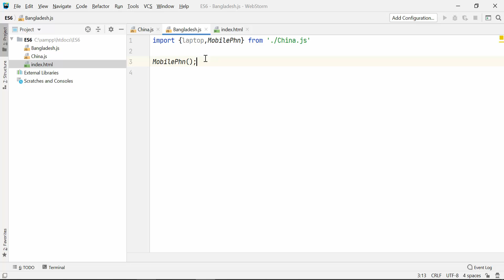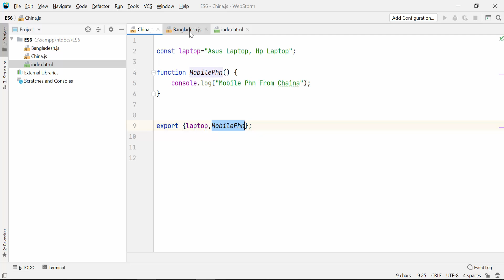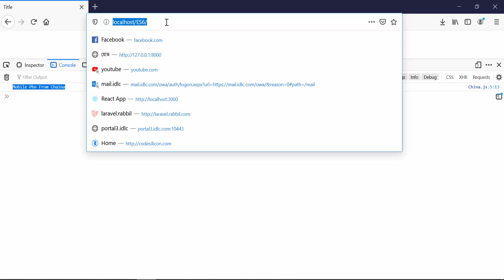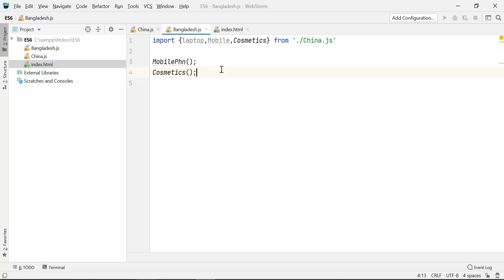JavaScript Tutorial Bangla ES6 | Part 43 ES6 Modules Export Import